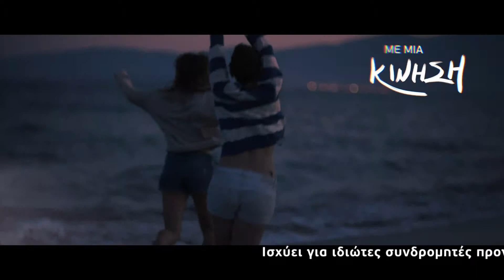Wind Simplefi OnTheGo